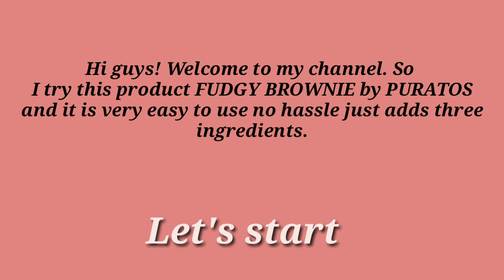MAKE YOUR OWN FUDGY BROWNIES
i like this product except easy to make delicious yet.

mami chef anna